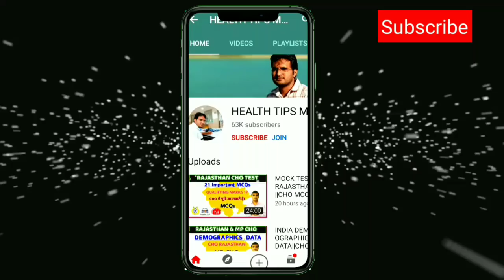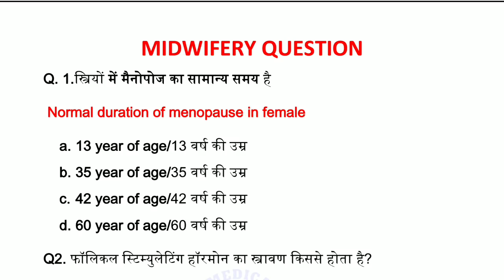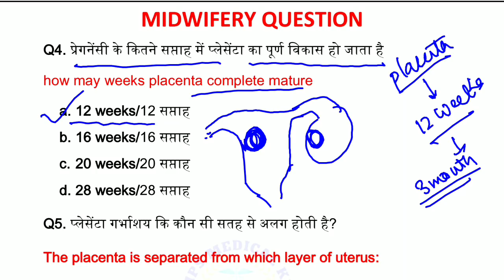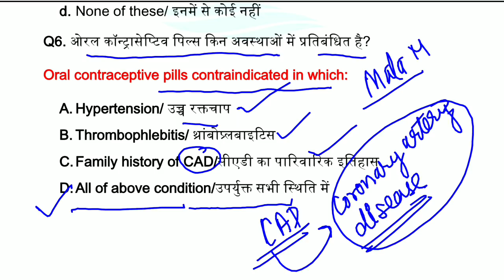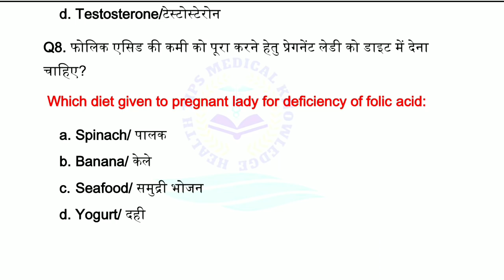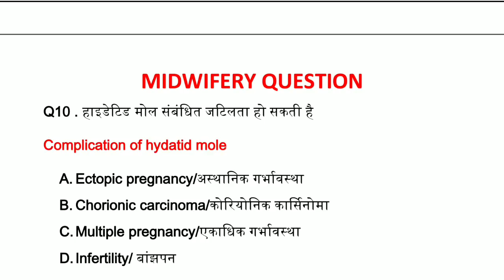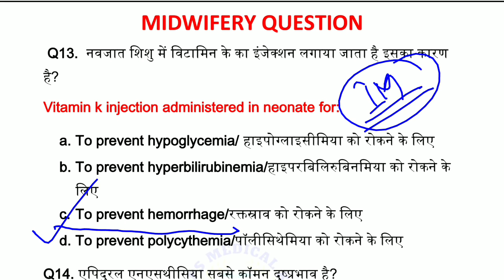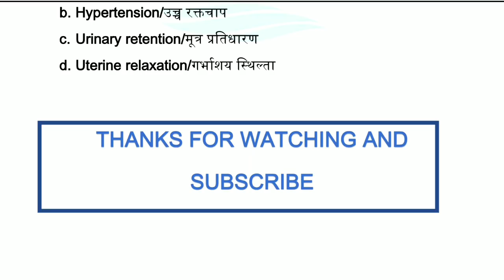ANM QUESTIONS paper Part -6 एनम भर्ती आधारित प्रश्न||CHO||NURSE QUIZ |NURSING OFFICER|Midwifery Quiz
ANM QUESTIONS paper Part -१ एनम भर्ती आधारित प्रश्न||CHO||NURSE QUIZ||NURSING OFFICER||MCQs ANM

👉Download the Pariksha App and start preparing for State Govt Exams, RRB, SSC, CTET. Available on Play Store

👉These important for ANM,GNM,BSC NURSING  and nursing  recruitment

👉IMPORTANT QUESTION FOR ANM GNM AND OTHER PARAMEDICAL RECRUITMENT STENOGRAPHER RADIOGRAPHER AND PHARMACIST NURSING ORDERLY ETC

ANM MCQS,
ANM MIDWIFERY MCQ
ANM OBSTETRIC MCQS
GNM MCQS
ANM HINDI MCQS